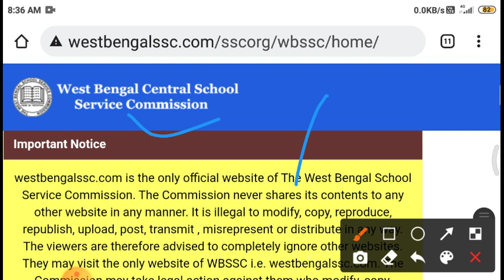SSC NEW NOTIFICATION এর জন্য কিছু কাজ,school service commission new notification, non included নিয়োগ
SSC NEW NOTIFICATION এর জন্য কিছু কাজ,school service commission new notification, non included নিয়োগ,wbssc new notification 2022,WBSSC 2022,SCHOOL SERVICE COMMISSION, WBSSC SLST NEW NOTIFICATION,

Success-Quest
upper-primary-update
geograpgy_ bengali_history